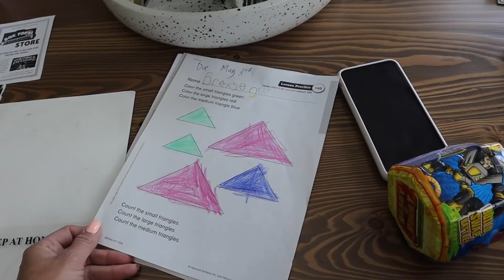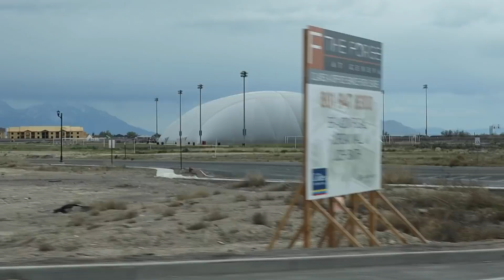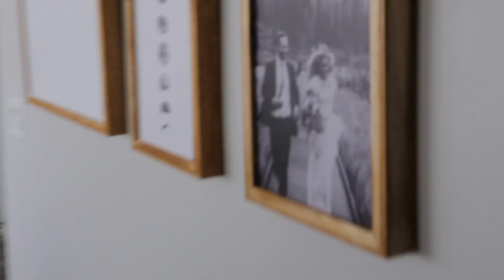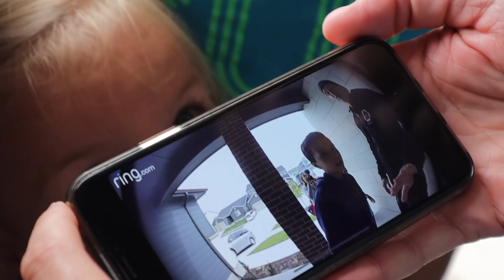SNEAKING INTO PEOPLE'S HOUSES TO TRY OUT COUCHES | HELLO NEIGHBOR IN REAL LIFE | WE GOT CAUGHT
It's like a real life game of Hello Neighbor in real life! Sneaking into strangers' houses to try out their couches!! Only this time we got caught!

So we're looking at getting a new couch for our family room. The one we have is amazing but better suited for the theater in our basement. So we're on the hunt for the perfect family room sofa set or large sectional. Shopping for couches doesn't really give you the right feel for what it will look like in your home so we decided to check out some other people's houses and see what their couches looked and felt like by breaking into their house and sitting on them! It's a high risk high reward situation but I think we found the perfect couch playing this game of Hello Neighbor in real life!

Mailing Address:
84062